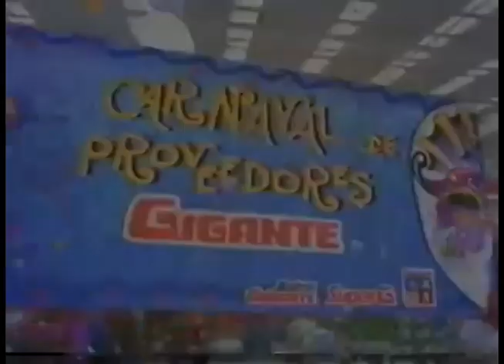Comerciales mexicanos: Gigante 2000 6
Carnaval de proveedores del extinto supermercado